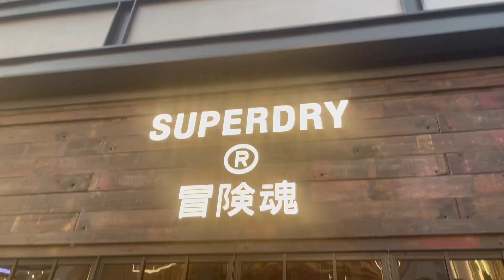Our Air BNB in Belgrade is better than Hotel I Exploring Serbia Europe as Indian # day 3 Vlog.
This is our 3rd Vlog of Serbia Trip. In this Video we are moving to An Air BNB flat which is far better than a hotel. We booked 4 bhk apartment for just 120 USD per night.

Also Sumit went to some grocery shopping and then we all went to explore the water front o Belgrade.

ALL OF THE EQUIPMENT I USE  :

My primary camera - Canon EOS R
Main Lens - Canon RF 15-35mm f/2.8
Primary Microphone - Rode VMGO
Portable RGB Light - ULANZI VL49 2000mAh LED Video Light :
Phone for Filming - Iphone 12 pro max
Tripod - Joby Gorilla Pod 3k
Laptop - Macbook Pro 16' i9
Hardisk for storage - WD My Passport 5TB